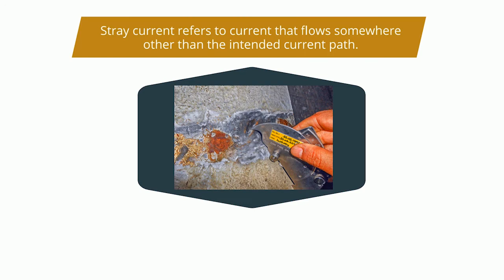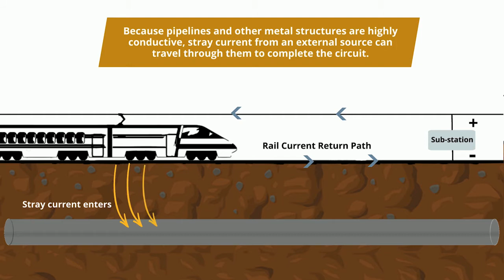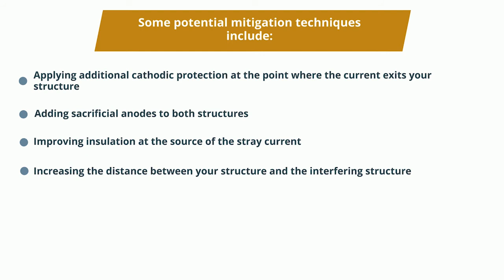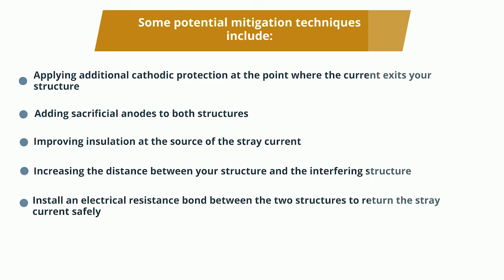DC Stray Current Corrosion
Scene #1:
Stray current refers to current that flows somewhere other than the intended current path.
When this stray current flows through a pipeline or other metal structure, it can cause corrosion.

Scene #2:
Major DC Stray Current sources include power distribution lines, railway systems, substations, mining operations and welding operations.
These sources all generate DC stray currents that can corrode nearby structures.
Even the Impressed Current Cathodic Protection (ICCP) systems protecting other metal structures can cause stray current corrosion in nearby structures.

Scene #3:
Electrical currents follow the path of least resistance to complete a circuit.
Because pipelines and other metal structures are highly conductive, stray current from an external source can travel through them to complete the circuit.
Corrosion appears at the point where the current exits the structure to return to its origin.

Scene #4:
Before you can attempt to eliminate the problem, you will need to determine several things:
· The source of the DC stray current affecting your structure
· The point where the current exits your structure
· The voltage and amount of current at the exit point
Some of the tools you will need to help you detect and analyze the scope of the stray current and the affected area are:
· Interrupter - Model TriStar
· Survey Equipment- American Innovations Allegro QX
· Data Logger DL-1

Scene #5:
Every source of DC stray current has its own characteristics. For example, the stray current generated by a DC railway system may be low most of the time, but spike whenever a train accelerates out of a nearby station. You will need to monitor the source for a period of time to understand its unique characteristics and assess the risk to your structure.

Scene #6:
Some potential mitigation techniques include:
· Applying additional cathodic protection at the point where the current exits your structure
· Adding sacrificial anode to both structures
· Improving insulation at the source of the stray current
· Increasing the distance between your structure and the interfering structure
· Install an electrical resistance bond between the two structures to return the stray current safely

Scene #7:
Need Cathodic Protection for a structure located nearby sources of potential electrical interference?
Allied Corrosion Industries, Inc. has decades of experience designing and implementing Cathodic Protection systems, and has the knowledge and expertise to protect your structures.